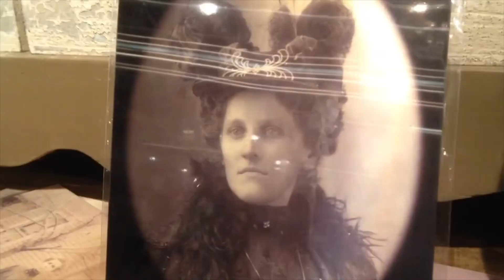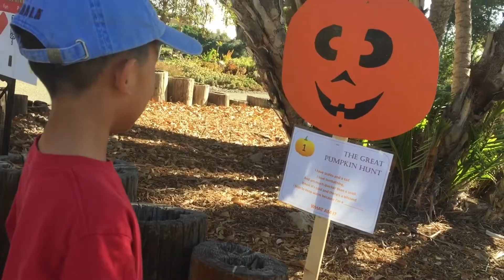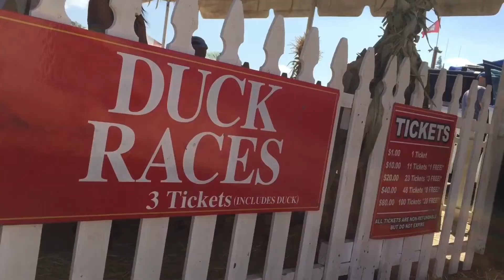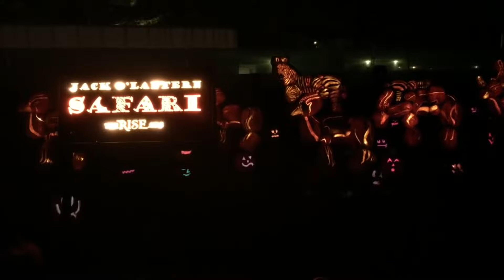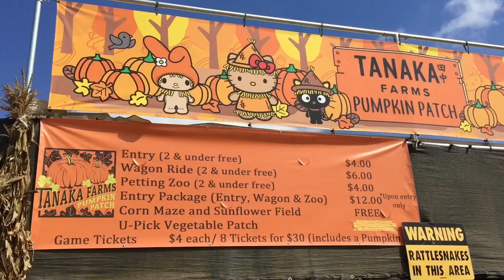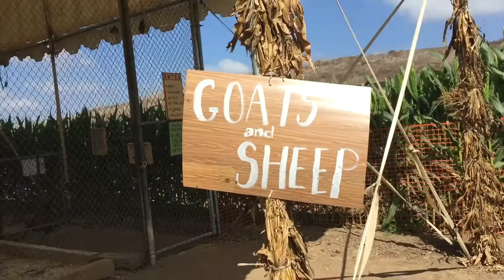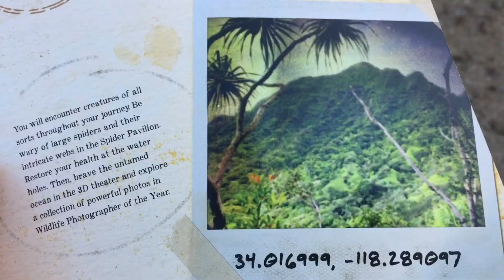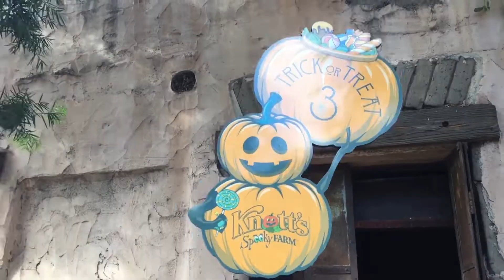SoCal Halloween Guide (10 Things to do During Autumn for Families) October in Southern California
Southern California Halloween Guide from a local. 10 Things to do during Autumn for Families. YouTube had turned off our comments. If you want to reach us, please check out our Facebook